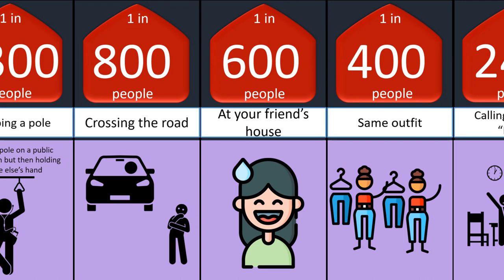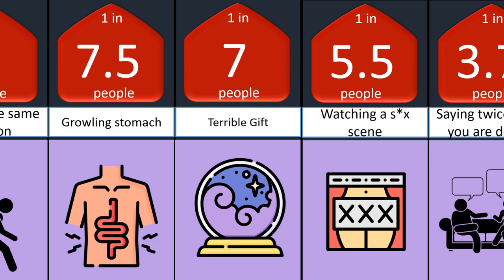Probability comparison awkward moments